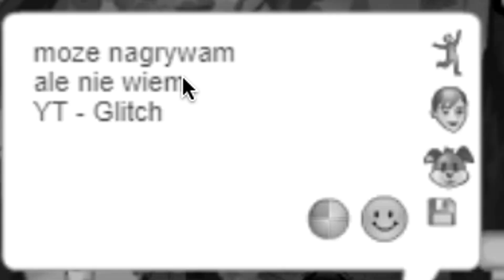DOSTAJE POZDRO - KUPUJE PIXELA 😰💰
👾Konta MSP👾
BigLittleMønster (nie gram)
Arlitonick17
GliczoweLajfy

👾Konta BlockStarPlanet👾
GlitchKsiężniczka
Arlitonick17

👾Konta Roblox👾
gliczus